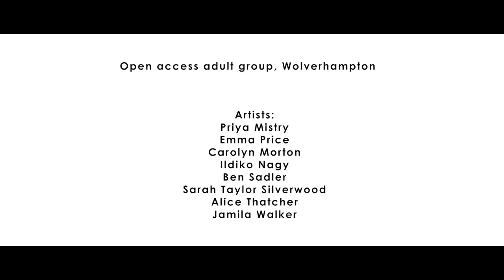This Way Up 2017 Open Sessions for Adults at Wolverhampton Art Gallery